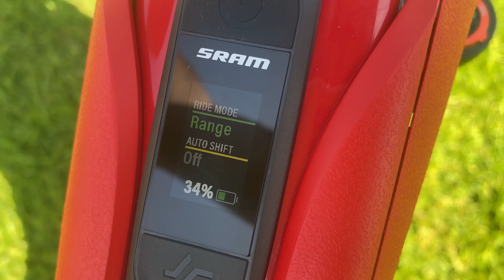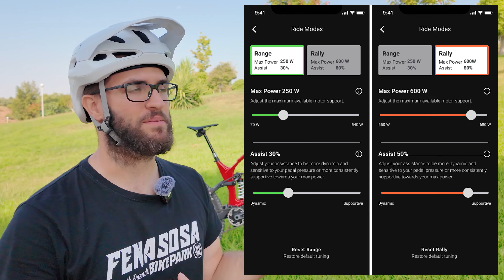📣 ¿Vale la pena? 🤔 GASGAS ECC: La EBIKE con la que TODOS sueñan 🤤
¡Descubre la nueva GasGas ECC6, una ebike diseñada para los amantes del enduro más exigente! En este video te mostramos todo lo que necesitas saber sobre esta bicicleta eléctrica de alta gama, equipada con lo último en tecnología para garantizar una experiencia de conducción inigualable. Con su potente motor Sram Eagle Powertrain y transmisión Sram X0 AXS, la ECC6 ofrece un rendimiento orgánico y preciso, perfecto para subir por cualquier terreno sin esfuerzo. Además, cuenta con suspensiones DVO configuradas por WP, proporcionando una estabilidad y tracción excepcionales en las rutas más desafiantes.

La GasGas ECC6 destaca por su batería de 630 Wh, ampliable hasta 880 Wh con el Range Extender de Sram, lo que te permitirá disfrutar de largas jornadas de enduro sin preocuparte por la autonomía. Esta ebike no solo ofrece potencia y versatilidad, sino que también cuenta con un diseño agresivo y una geometría optimizada para mantener una posición de conducción baja y estable. Aunque algunos detalles, como los frenos Magura MT7 modificados, añaden un toque personal, la bicicleta sigue brillando con su capacidad para adaptarse a los terrenos más técnicos y exigentes.

Si eres un apasionado del MTB y buscas una ebike capaz de mejorar tu rendimiento en las rutas, la GasGas ECC6 es la opción ideal. Con su sistema de cambios automáticos y modos de asistencia personalizables, esta bicicleta eléctrica te permitirá fluir con facilidad tanto en subidas como en descensos. No te pierdas la oportunidad de probar esta joya del enduro en Scott Reference Center en Córdoba y experimenta de primera mano la emoción de rodar con una de las mejores ebikes del mercado.

- ATHENA MOTOR IBÉRICA - importadores en España de suspensiones Formula y Motomaster